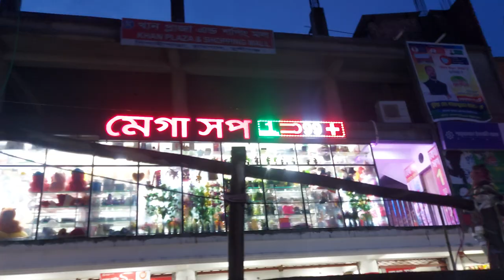youtube video #-EL6p3L1LUE